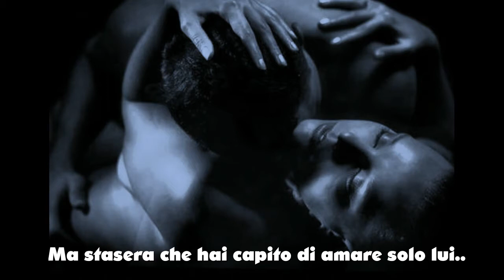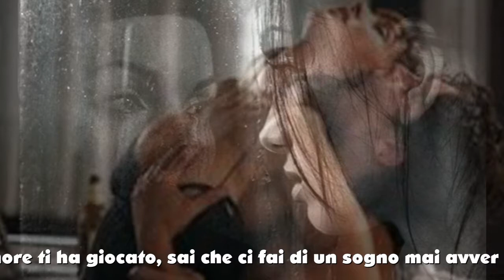Claudio Baglioni Signora Lia con testo Video Mario Ferraro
Signora Lia  Cantata da Claudio Baglioni :
Signora Lia stasera
Piangerai da sola
Gli hai negato anche il tuo cuore
Senza una parola. Immagini dal web,
video realizzato Mario Ferraro.